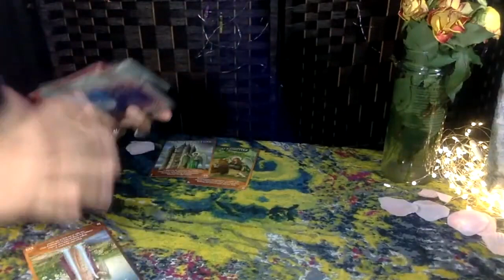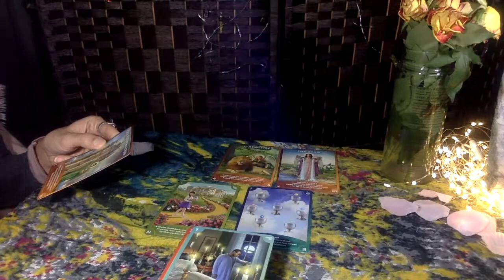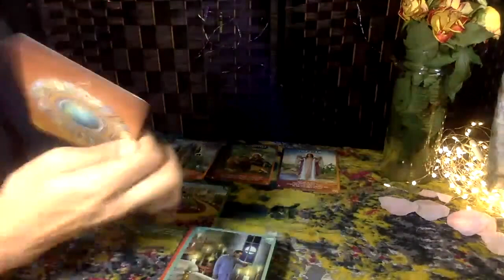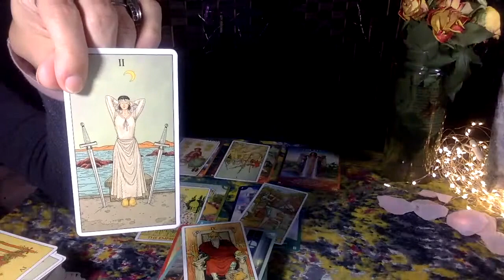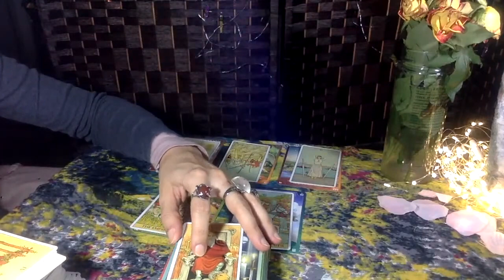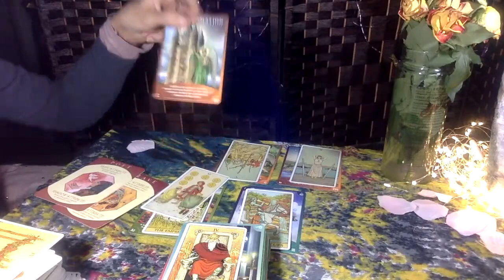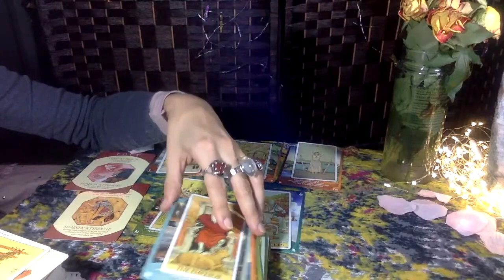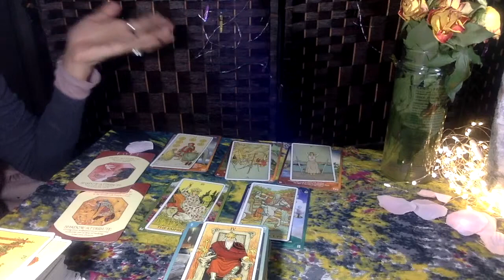GEMINI POWER COUPLE EMPEROR/EMPRESS NEW BEGINNING, COMING TOGETHER **march 2021** A TOUCH OF TAROT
👬 Gemini  HEY EVERYONE  .DAILY POSTS. LOTS OF LOVE FOR YOU 🌸
MON-THURSDAY: IS THIS YOUR MSG "LOVE ENERGY" READINGS
FRIDAY : FUN AND FAMOUS OOH BOY READINGS
SAT & SUN:  ZODIAC SIGNS OR LIVE

🐏 Aries
🐂 Taurus
👬 Gemini
🦀 Cancer
🦁 Leo
👧 Virgo
⚖ Libra
🦂 Scorpio
🎉 Sagittarius
🐐 Capricorn
💧Aquarius
🐟 Pisces